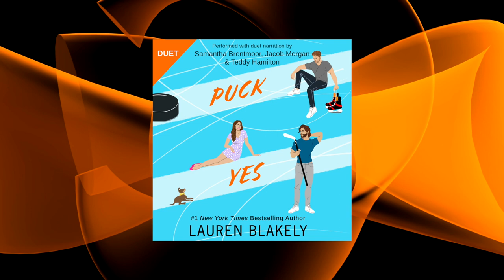Puck Yes by Lauren Blakely - Full Retail Sample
Performed with duet narration by Samantha Brentmoor, Teddy Hamilton, and Jacob Morgan!

When my ex trades me out for a better model—my boss—I don’t take getting screwed over lying down. Instead, I get a glow up, not only landing a new job with the hockey team, but also scoring the city’s hot new hockey player as my plus one to my ex’s wedding. Then, the sexy team captain starts flirting with me. But one night after a win, I accidentally marry that intense new guy after the captain dares us to say I do. One dare leads to another, and I’m experiencing double the pleasure as I say puck yes to both players sharing me on my wedding night.

In the morning, when hubby and I are on our way to get an annulment, the team owner spots our rings and invites us to attend her upcoming charity golf tournament. Looks like I have to fake it as Mrs. Hockey for both the hockey and wedding season. There’s only one problem—we’re not just a couple. Both guys want more of me. And pretty soon, I’ve got a bigger problem–I’m falling for my fake husband and my secret boyfriend at the same time.

Puck Yes is a stand-alone hockey fake-marriage neighbors-to-lovers spicy workplace MFM romance with a guaranteed why-choose style HEA! No swords cross.